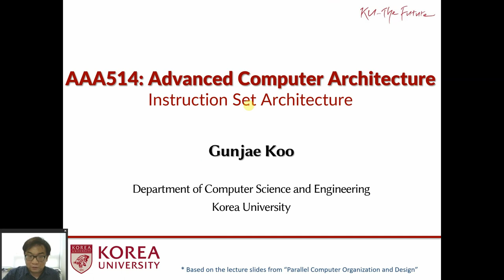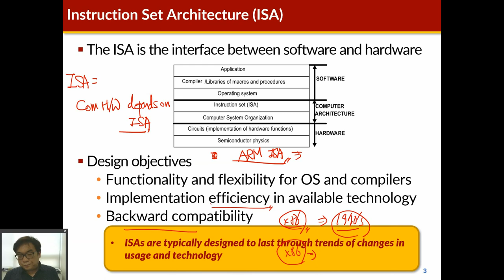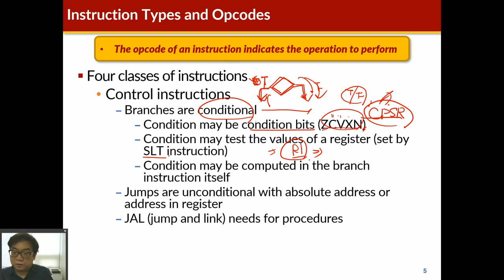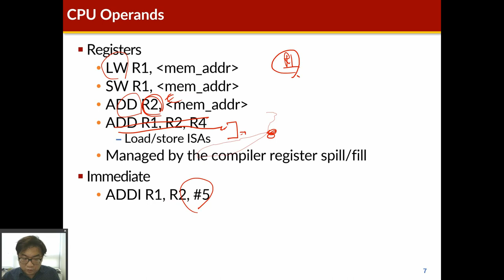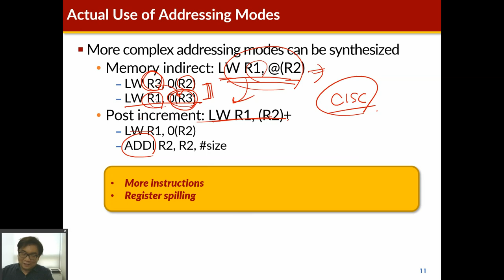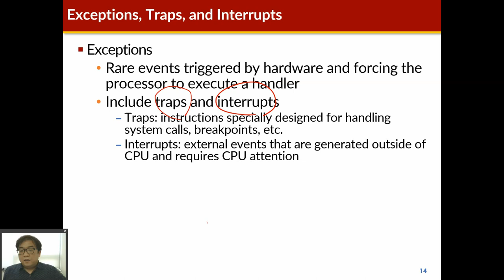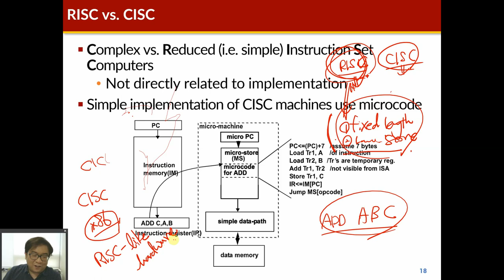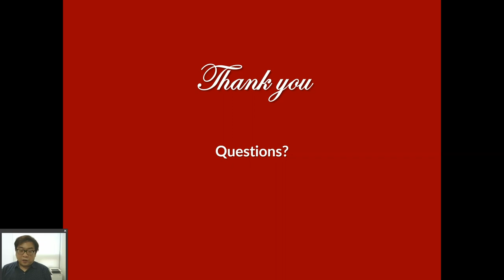AAA514 - Instruction Set Architecture (04/07/2020)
Day 04 - Instruction Set Architecture (04/07/2020)